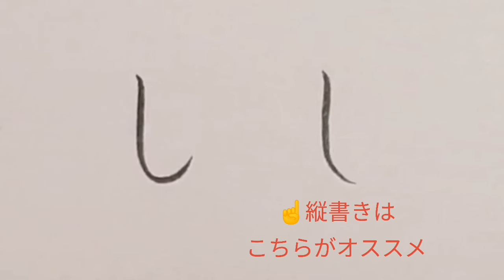ひらがな「し」の書き方（How to write Hiragana “し(shi)”）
「し」は、ひらがなの見せ場になる字！
縦画をスッキリ美しく！

縦書きの時は、下に流す書き方(右側)が映えます。
行書を書く時は、「し」の長短で改行位置の調整に使えるから便利！

書家・目時白珠（METOKI Hakuju）公式YouTubeチャンネル

美文字になりたい人必見！
「文字の正しい形」と「筆・ペンのスムーズな動かし方」を学んで、あなたも美文字をマスターしましょう。

1976年生まれ。岩手県二戸市出身。5歳より書道を始める。

2016年から、東京都内で書道教室・筆文字制作「書工房しら珠」を主宰。
外部の書道サロンや民間学童施設等での指導実績もあり、
現在までに大人から子供まで延べ2500人以上、ペン字の通信添削1500件以上の指導を行っている。

また、筆文字ロゴ制作やテレビドラマ・映画の美術協力も行うなど、その活動は多岐に渡る。

「喜び・驚き・癒し～書道でココロの冒険を～」をモットーに、
レッスンでの指導や作品制作を通じて、心の充実感・満足感を得られる場作りを精力的に行っている。